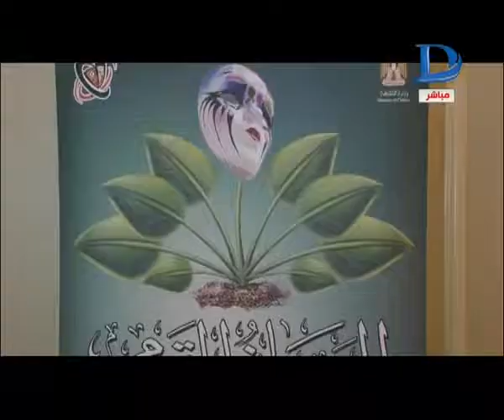العاشرة مساء ختام الدورة التاسعة للمهرجان القومي للمسرح المصري